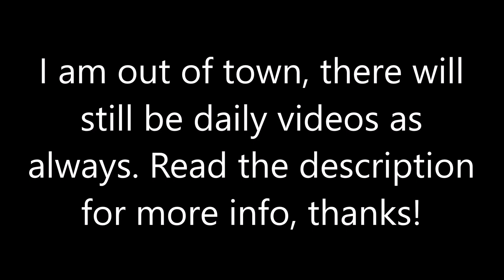Update: I am currently away! (Read Description, thanks!)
I will return by the end of this week, August 26th. I am away on a business trip and will not be able to respond to comments. Thanks!

Keep Collecting!